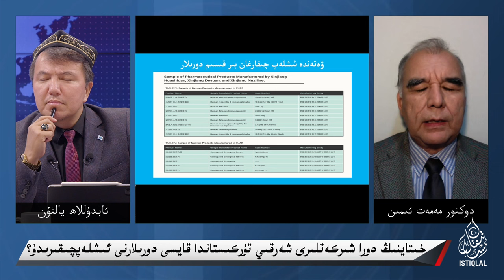خىتاينىڭ دورا شىركەتلىرى شەرقىي تۈركىستاندا قايسى دورىلارنى ئىشلەپچىقىرىدۇ؟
Xitayning Dora Shirketliri Sherqiy Türkistanda Qaysi Dorilarni İshlepchiqiridu?
Хитайниң дора ширкәтлири шәрқий түркистанда қайси дориларни ишләпchиқириду?